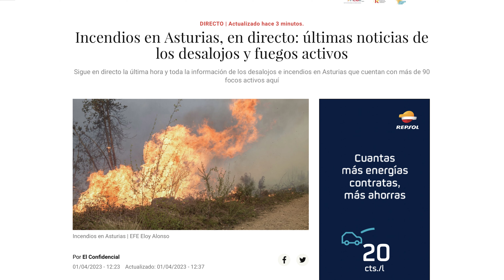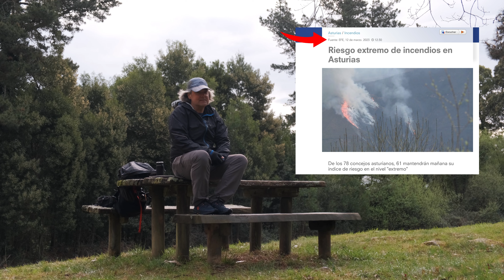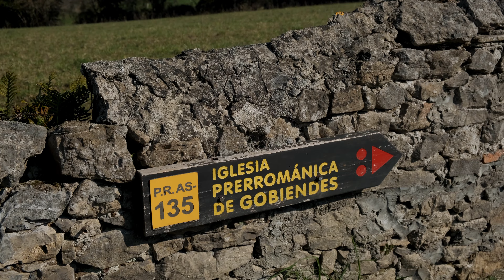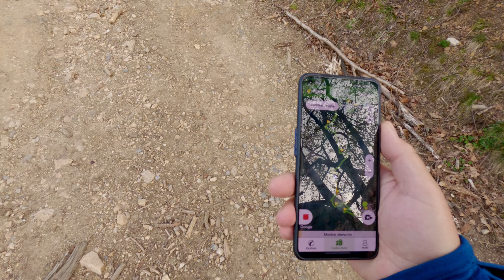Esto me QUEMA! ¿Que está ocurriendo con los INCENDIOS?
Como defensor del medio rural y de sus habitantes y costumbres, hay ciertas cosas que me queman, me enfadan y me resultan asombrosas. En este vídeo os cuento como he vivido la ola de incendios que lleva presente un mes ya en el norte de España, mas concretamente en Asturias.
Equipación Pernoctas
Mochila 55L
Quilt Saco
Bastones carbono
Lanshan PRO
Taza Titanio: Taza Titanio
Bolsa estanca
Palita mágica
Cuchara titanio
Bolsas transporte

Escaparate AMAZON

Canal Tecnología:

 / melontech  .

Grabado y editado con:
- DJI Pocket 2
- Osmo Action
- Filtro ND Pocket
- Fuji XS10
- Panasonic G80
- Mavic MINI 2
- Ipad Pro 12.9
- Macbook M1
- Pixel 4a
- Panasonic 14mm 2.5
- LED VIJIM
- Tripode AOKA
- Clip Mochila
- Mini trípode Xiletu
- Trípode ultraligero Ulanzi